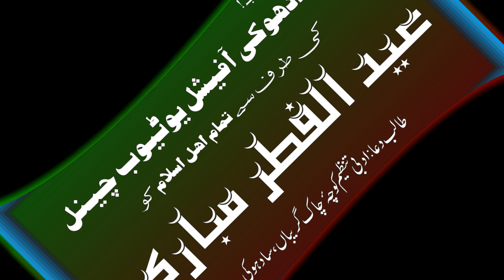Eid ul Fitar Mubarik toall the Muslims-Apna Sadhoke Official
ApnaSadhokeOfficialYT Eid ul Fitar Mubarik toall the Muslims-Apna Sadhoke Official